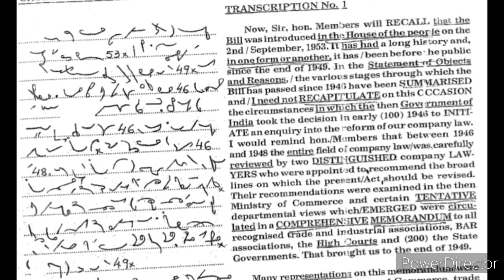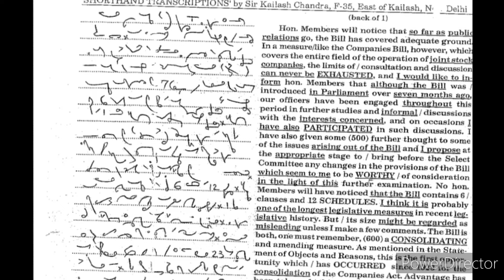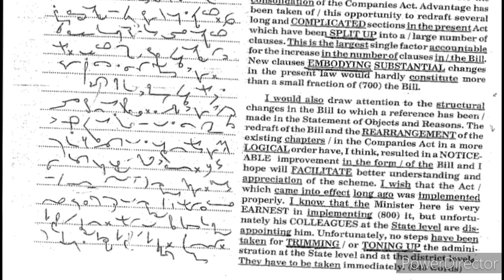Kailash Chandra Magazine Dictation Vol.# 1 Ex. No. 1, at the speed of 100 wpm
Dr. Kailash Chandra Magazine dictation Vol.# 1. Ex. No. 1, 800 words, recorded at the speed of @100 words per minute.